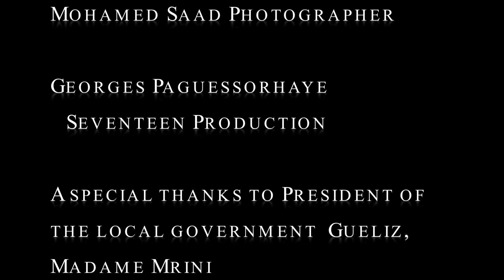Show Kamalia Création By Seventeen Production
Kamalia Créations Show Marrakech
Film By Seventeen Production